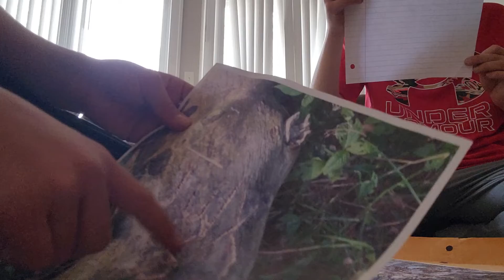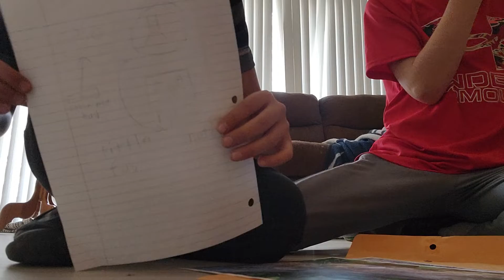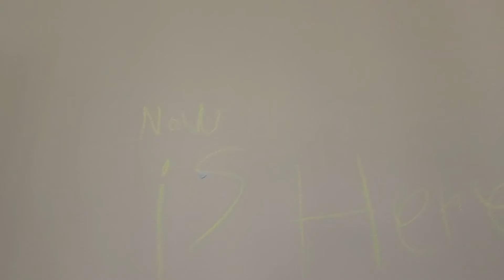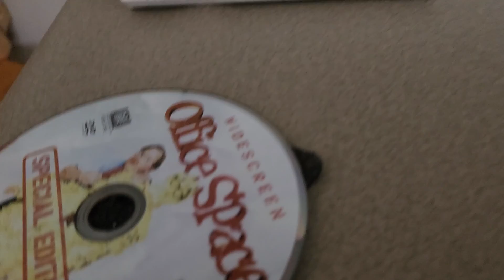someone is stalking us 😰